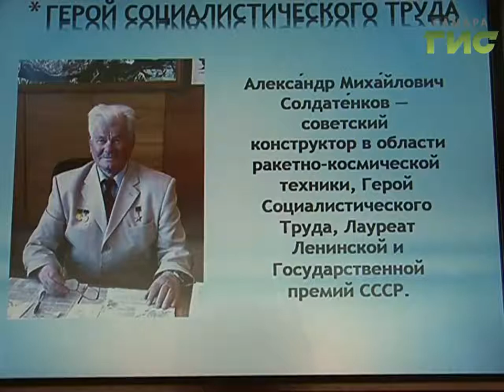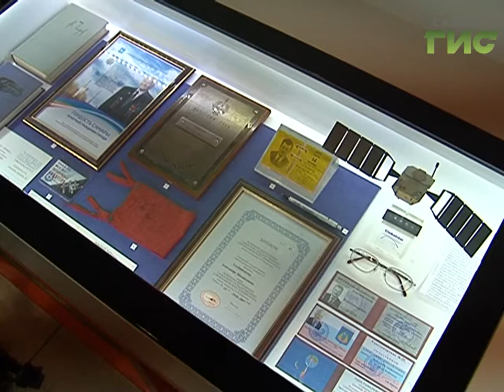В музее "Самара Космическая" открылась выставка, посвященная конструктору Александру Солдатенкову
Рекордсмен книги рекордов Гиннеса. На счету Александра Солдатенкова почти 1000 запусков ракет-носителей с космодромов Байконур и Плесецк. В этом году ему исполнилось бы 90. В честь легендарного конструктора в музее "Самара космическая" открылась выставка.